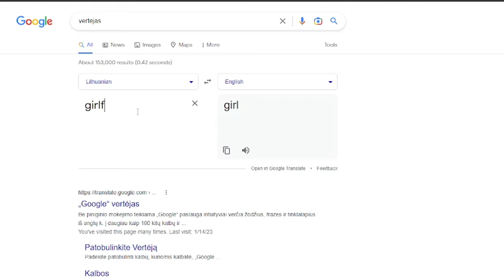How I Transformed My PECTUS EXCAVATUM Chest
This is my story about living with pectus excavatum and how I tranformed or (masked it)  with only training and no surgery.